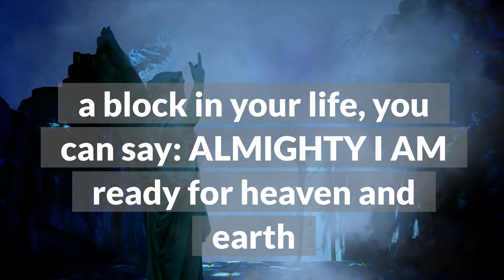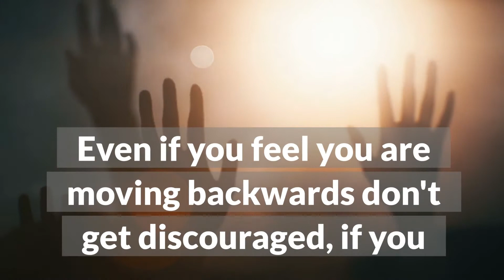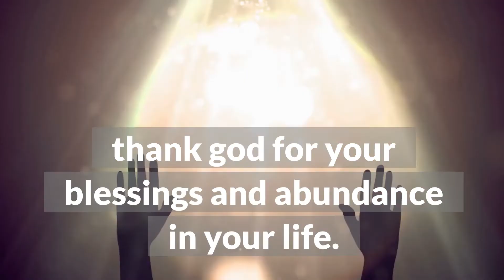The ARCHANGELS Have Sent You an Urgent Message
ANGELS Have a Message for you. It's a sign If You see this its for you The Secret

Archangels are telling you today that your angels want you to listen to what they have to say. "This is what your angels are saying to you today."
You feel that you cannot move forward, even though you are working hard.
Angels are supporting you,
Stop and ask your guardian Angels for guidance when you reach a roadblock.
By expanding your spiritual awareness, you are on your way to enlightenment.
You can rely on your Angels for help.
Here is a message from your Angels.

angels message
archangel message